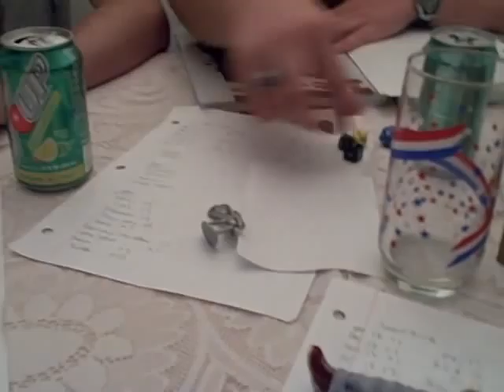At the Table: Czar Blandon "NEW" 20D Modern Robbie!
More Hot D&D Action!  This time we got smart and ditched Robbie...But Czar Blandon has become the 20D modern Rpg's Robbie.   Why can't we have a game a "No Robbies" Dungeons and Dragons game for there is alway a "Robbie" in every Rpg group.